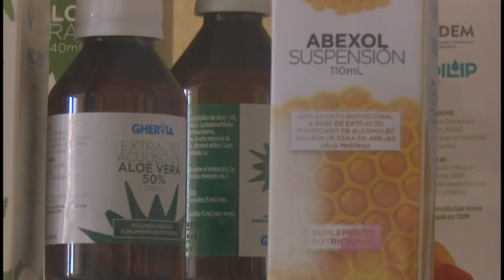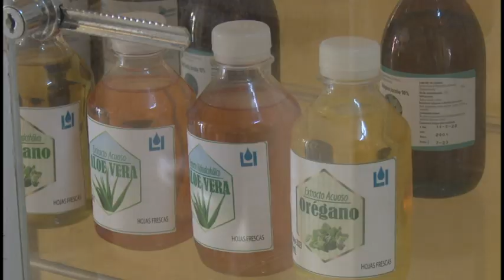La empresa Farmacéutica MEDILIP es uno de los centros afectados por el bloqueo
La empresa Farmacéutica de Líquidos Orales de Granma es uno de los centros que se afecta por las limitaciones impuestas por el bloqueo económico, financiero y comercial, con una cartera de 66 productos una afectación del 80 por ciento  tanto por materia prima como por las limitaciones para adquirir nuevos  equipos y  de mantenimiento.